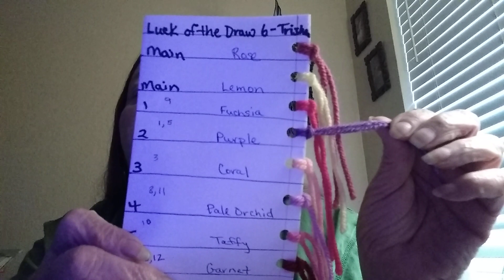Luck of the Draw 6 - week #14